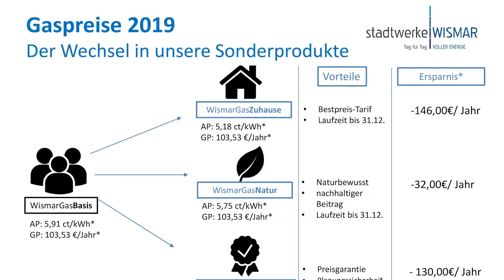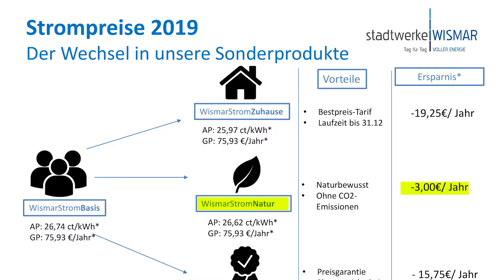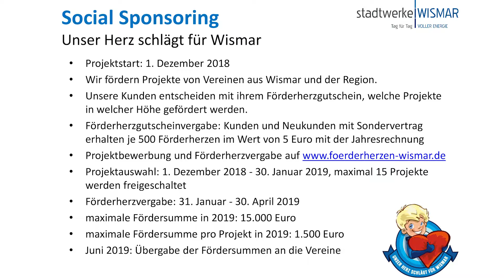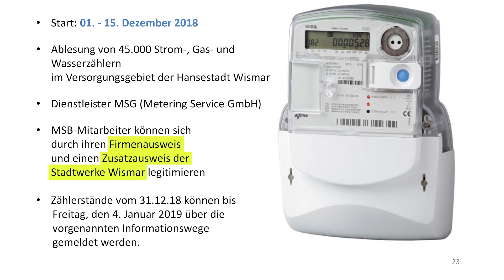Stadtwerke Wismar Preise 2019